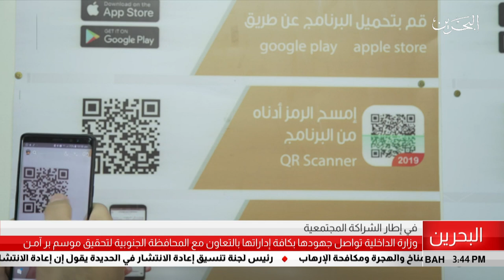البحرين مركز الأخبار : وزارة الداخلية تواصل جهودها بالتعاون مع المحافظة الجنوبية لموسم البر